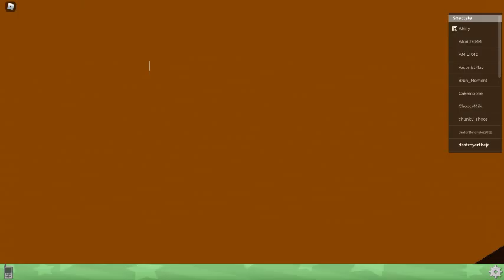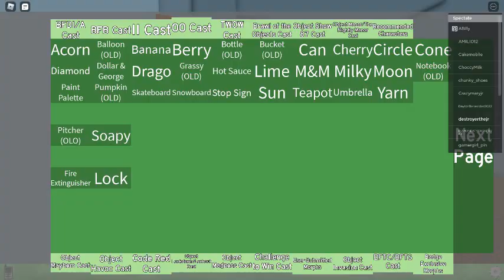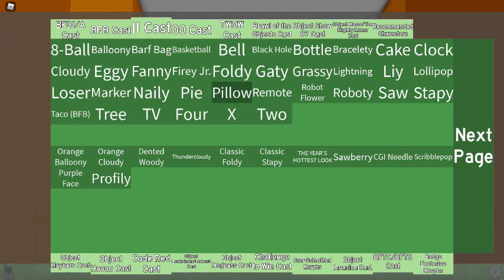Roblox Game: Object Whatever (Ep. 1)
season 1 ep 1 back